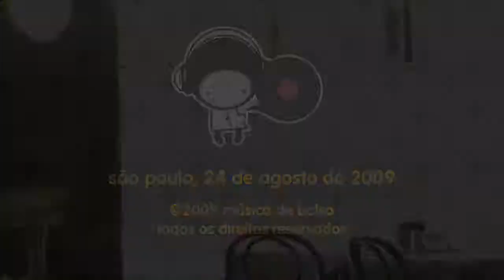Música de Bolso - Virginia Rosa - Mané João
Música de Bolso - Virginia Rosa - Volume 105

Lado B - Mané João